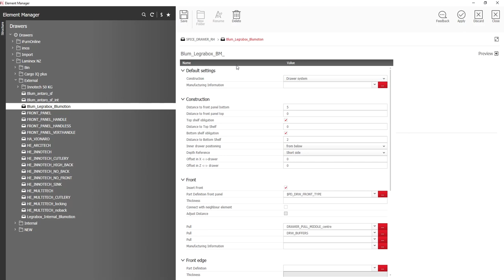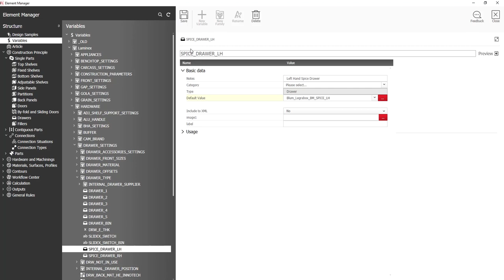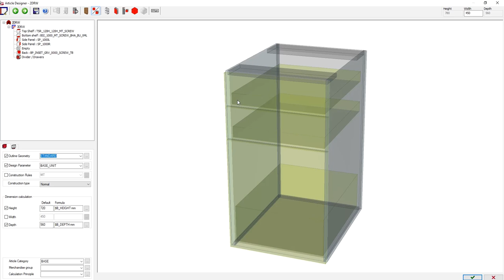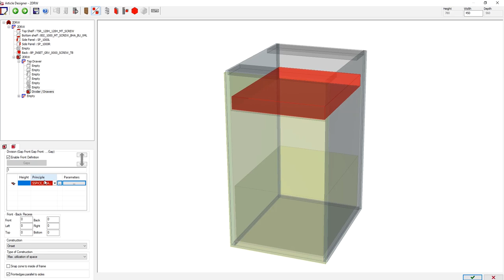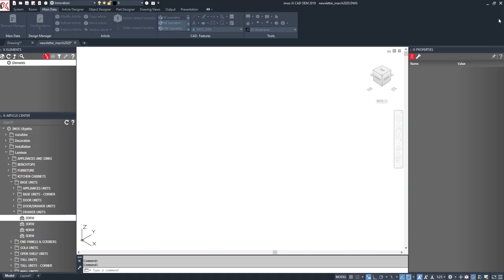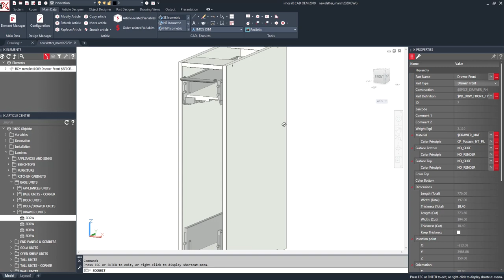imos and how easy it is to create a narrow drawer & runners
Learn how easy it is to create a narrow drawer with runners mounted diagonally.

Talk to our team today on imos, Europe's most powerful and flexible CAD/CAM solution.